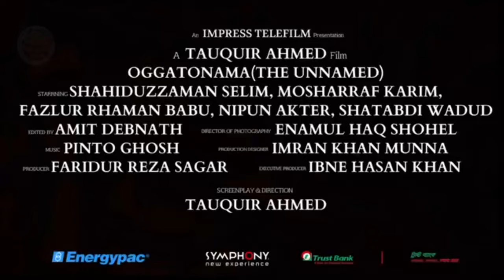AggatoNama অজ্ঞাতনামা Official Full Trailer Ft Mofarrof Karim & Nipun Upload by Joy ahmed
Director : তৌকির আহমেদ
Actor : Nipun, Fazlur RAHMAN Babu, Mosharof Karim
বাংলাদেশ থেকে অস্কারে যাচ্ছে ‘অজ্ঞাতনামা’ |